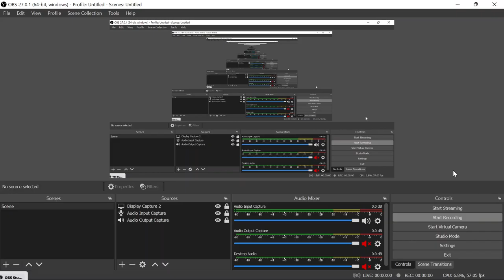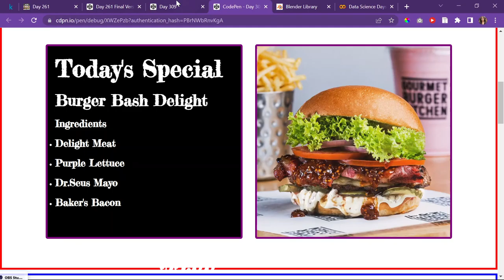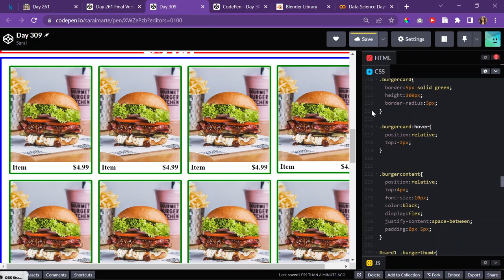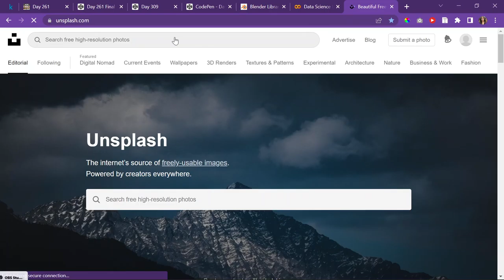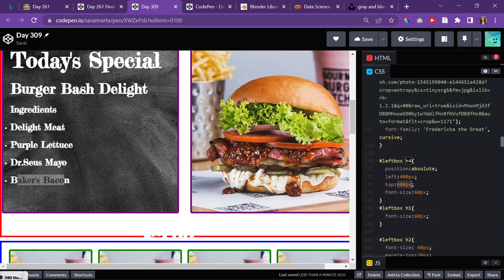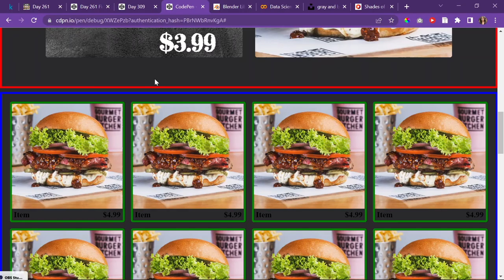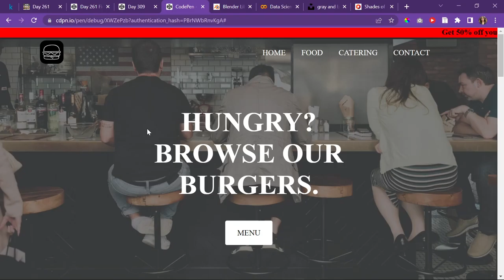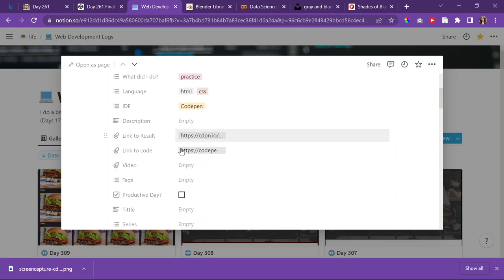Burger Dash Homepage Redone Part 5| Day 309 of Web Development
Image Sources in link below under Day 309.